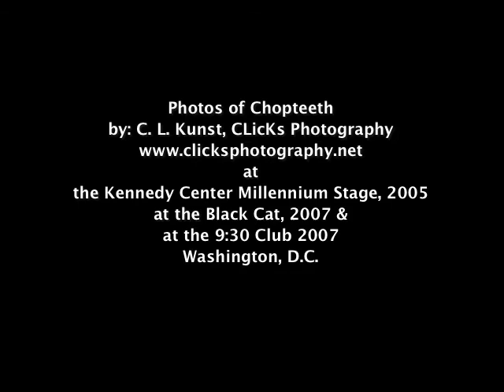Chopteeth : No Condition Is Permanent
CLicKs Collage of the D.C. Afrofunk band Chopteeth performing at the Kennedy Center, The Black Cat and The 9:30 Club in Washington D.C.  Music by Chopteeth. No Condition Is Permanent.